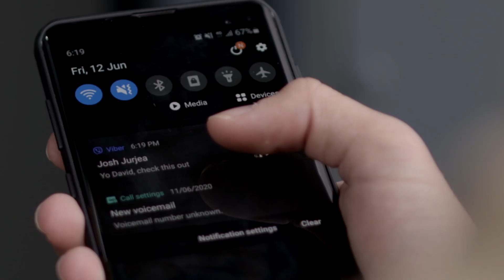Betania YTH // Channel Trailer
All your favourite Betania YTH content all in one place on our brand new Youtube Channel!